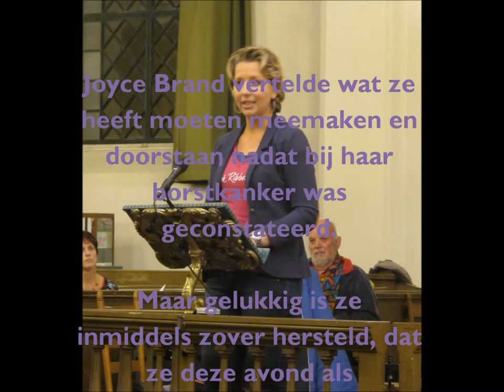Inspire2Live Music tbv Pink Ribbon Deel 2